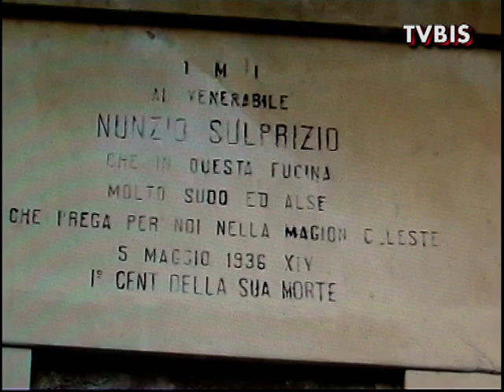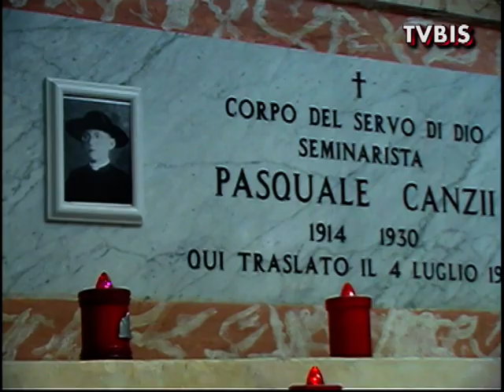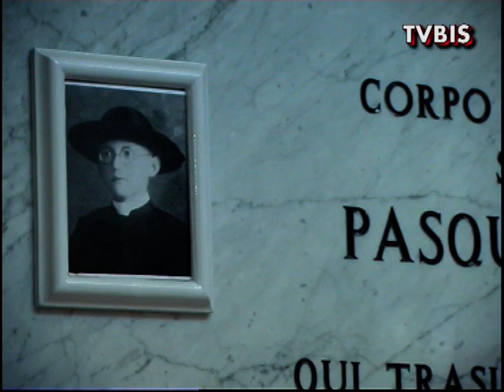SAN NUNZIO SULPRIZIO - PELLEGRINO NELLA VALLE DEL FINO - Bisenti, dal 17 al 23 marzo 2019